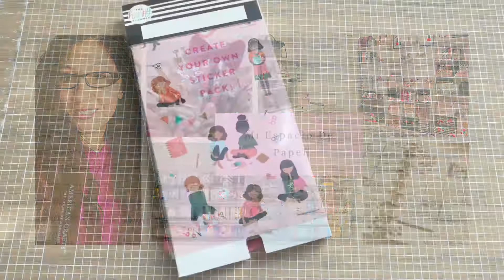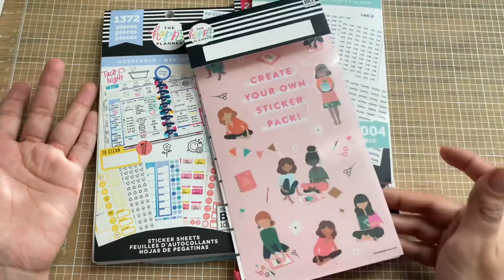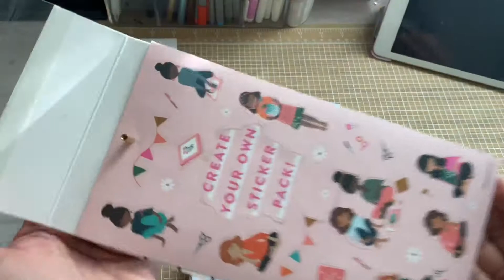Organizando mis stickers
Planner_love_18

Mi.espaciode.papel

OBTEN $5 EN DESCUENTO EN TU COMPRA DE $15  ho mas en Simply gilded👇🏻

Erin Condren!!
Save $10 on your first order when you sign up for an account  / ahorra 10$ en tu primera order cuando creas una cuenta